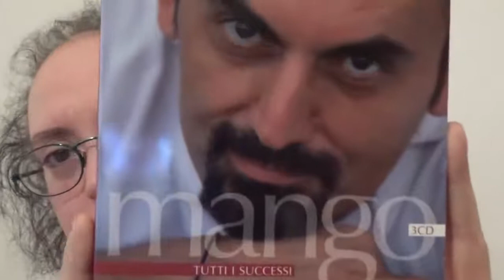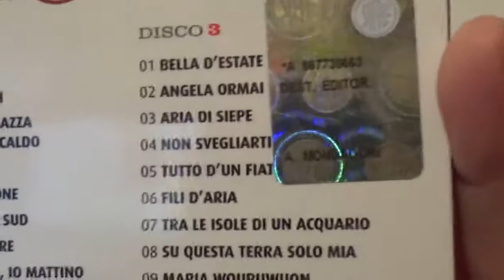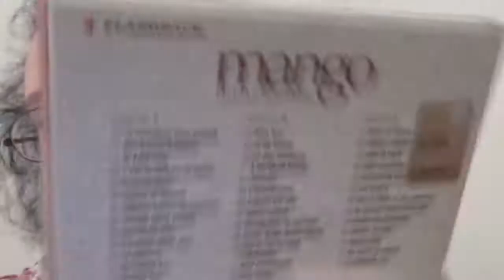Mango ricordare un artista